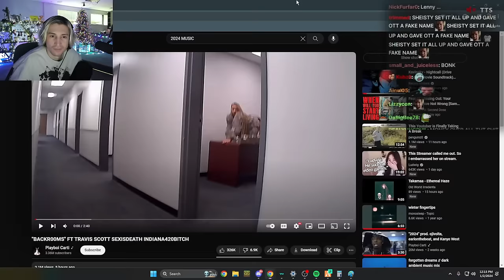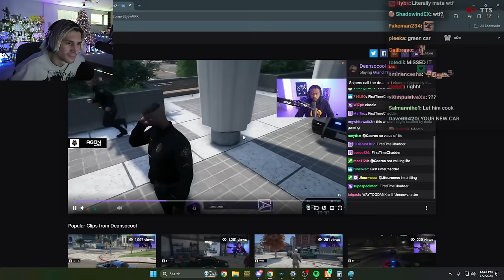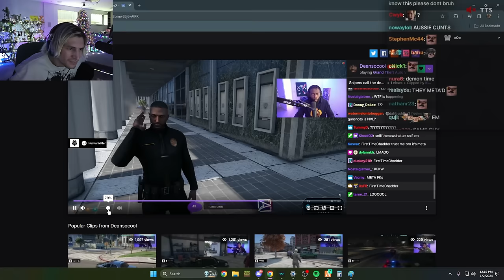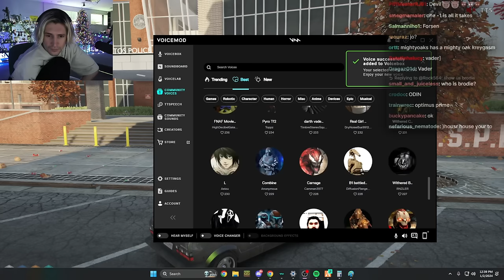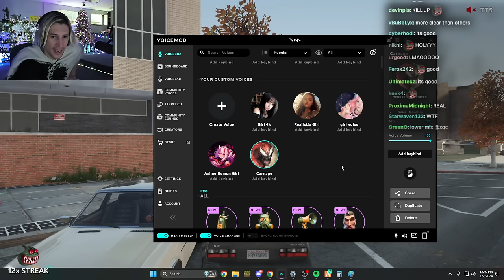xQc GTA Roleplay Server NoPixel 4.0 | Episode 67